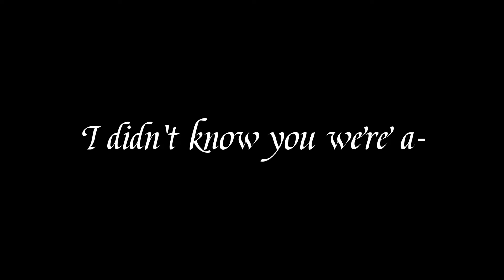Sociopath Meme (Mike Wheeler) ~ Stranger Things